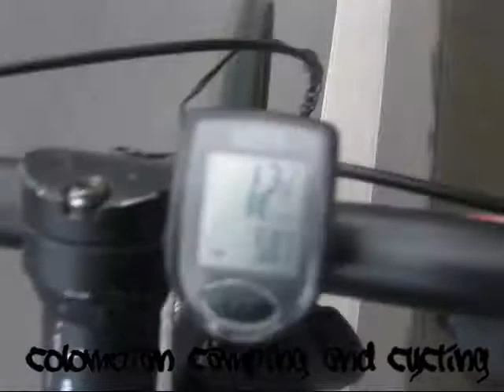Chachagüi Parte 1 Colombian Camping & Cycling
Se supone que me iba a la Laguna de La Cocha pero a última hora cambié de opinión y estuvo delicioso :D